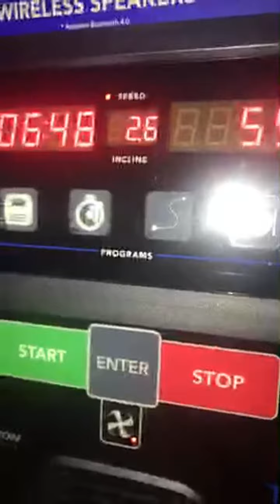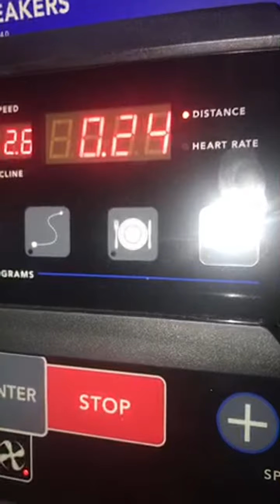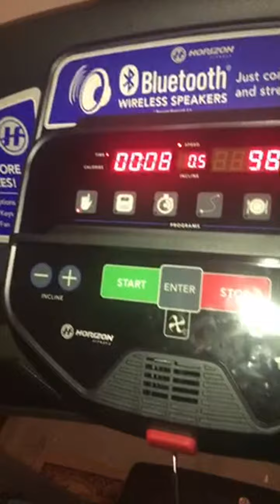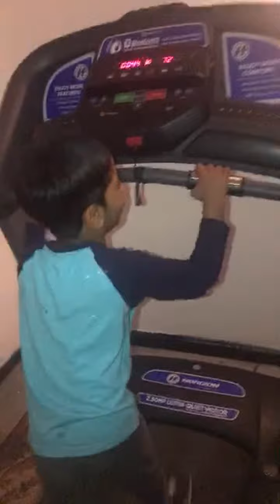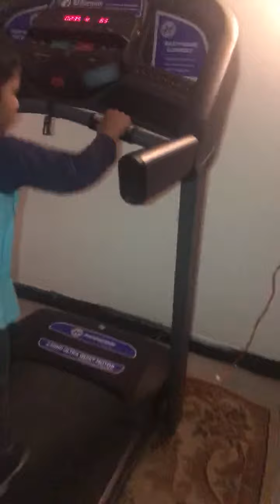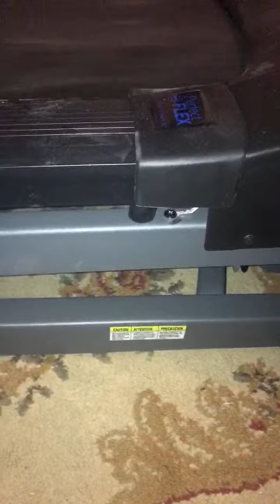Highlight 5:35 - 10:33 from Radi’s Exercises !!!!!!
Physical exercise is good for health